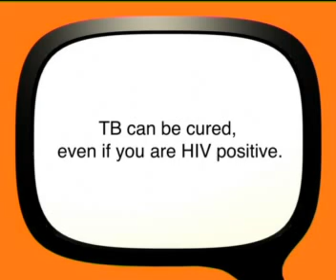TB - Cured 2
TB can be cured, even if you are HIV positive.